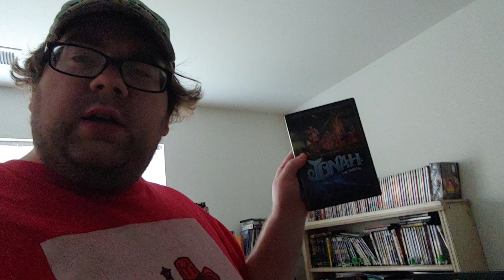Easter Day Marathon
Crisis vlog 5 happy Easter 🐣

RedKnight77

177redknight

177redknight